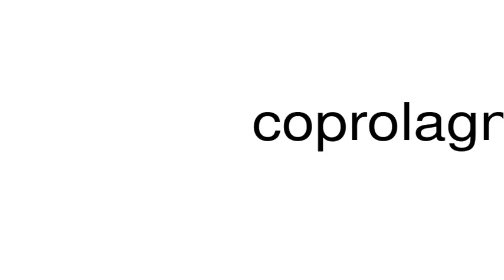How to pronounce coprolagnia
This is a satire channel. This is a satire channel. How to pronounce the word coprolagnia.